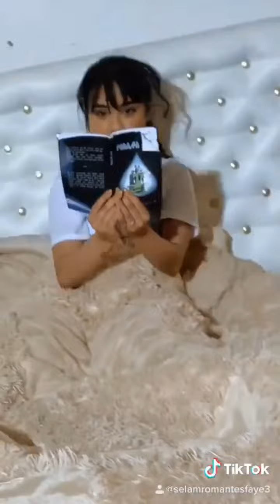ሰላም ተስፋዬ ለምን ከባሏ ጋ ተፋታች/selam tesfayyee#film musica hannayohannes sheger drabiyahmed #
ሰላም ተስፋዬ ለምን ተፋታችselam tesfayyee#ebs film musica tiktokvideo hannayohannes drabiyahmed ethiopianfunnyvideos #